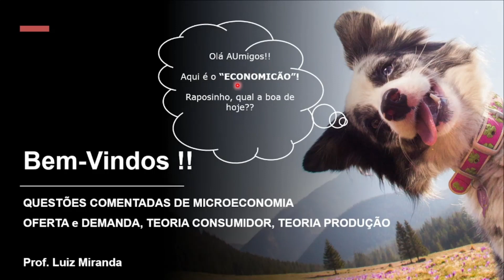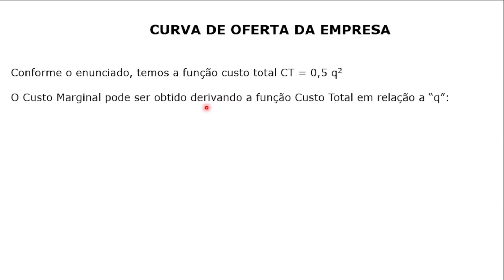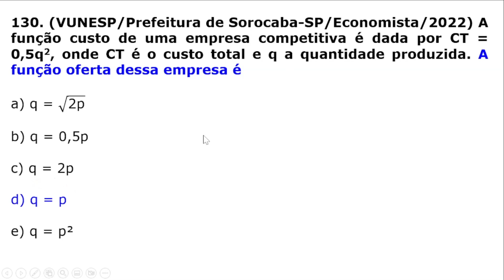#130 - Obtendo a Função de Oferta da Empresa a partir da Função Custo Total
Questão da VUNESP que cobra conhecimento do candidato(a) obter a  Função de Oferta da Empresa a partir da sua Função Custo Total

Concurso da Prefeitura de Sorocaba-SP, do ano de 2022, para o cargo de Economista.